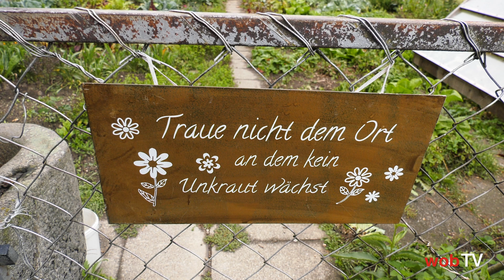Camping im Mühlviertel - Arnreit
sehr ruhiges, persönliches Camping im Obstgarten am Bauernhof bei Familie Lindorfer in Arnreit bei Rohrbach in Oberösterreich
wob.TV empfehlung ;)